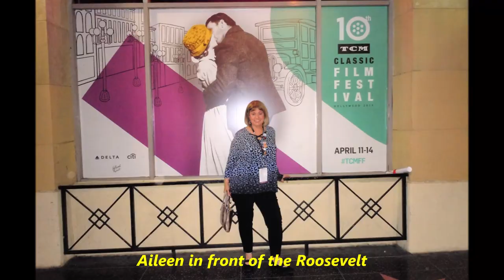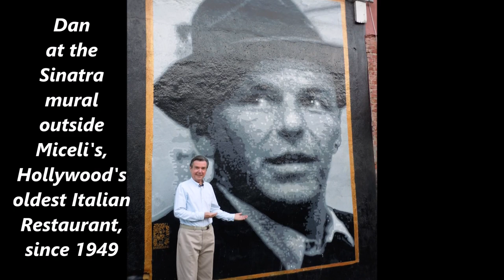2019 TCM Classic Film Festival Experience in Hollywood with Dan Hogan & Aileen Perlman